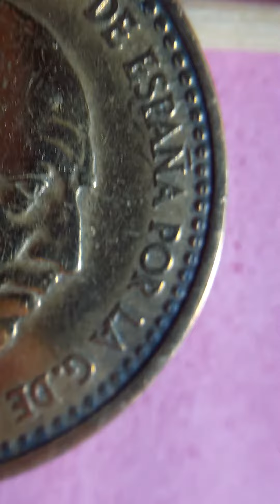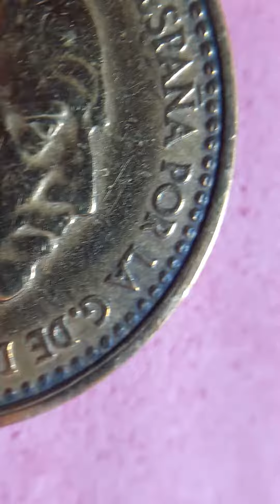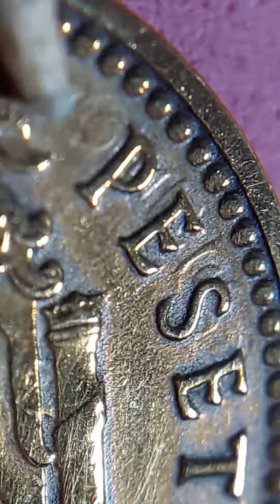erro España cuño sobrecuño con letras y circulo 1pta franco 1963*64